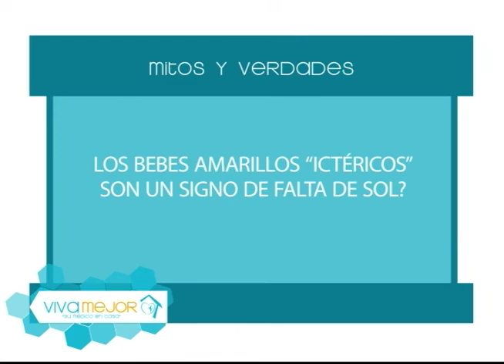Cuidados en el recién nacido - Prevención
La Dra. Jessica Matute junto a sus invitados nos conversan sobre los cuidado en el recién nacido, brindándoles consejos y demostraciones.